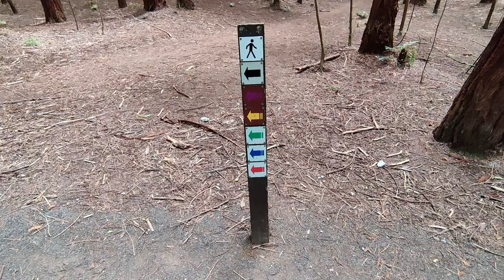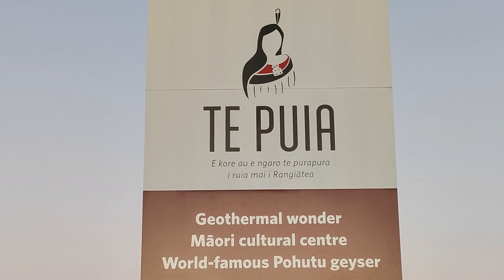Letting Off Some Steam | Exploring Redwood Forests & Geysers in Rotorua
Join us for this Rotorua travel vlog, part of our New Zealand travel vlog series, as we take it easy after our epic hike in Tongariro by taking a walk through a stunning Redwood Forest. Then, it was time to see some unique volcanic landscapes in Te Puia Geothermal Geyser. After being given a fascinating lesson on Maori culture, we were taken through to watch some stunning geysers.

0:00 Intro
0:29 Hiking through the Redwood/Whakarewarewa Forest
2:50 Impressions of Redwood/Whakarewarewa Forest and Plans for the Day
3:011 Te Puia Geothermal Geyser
6:37 Impressions of Te Puia Geothermal Geyser & Sign Off
8:38 Outtakes